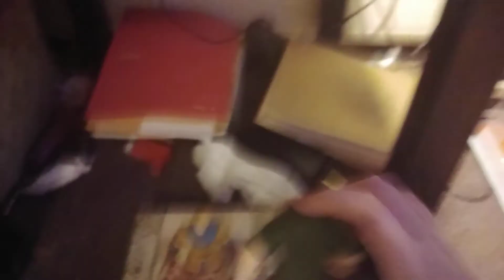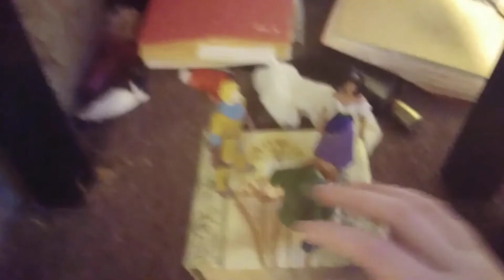The Hunchback of Notre Dame frollo's death